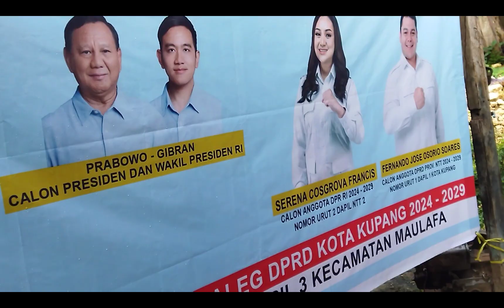Partai Gerindra Gelar Baksos Pemeriksaan Kesehatan di RT 8 Kelurahan Maulafa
Zonalinenews -Kupang, - Partai Gerakan Indonesia Raya (Gerindra) melalui Badan Kesehatan Indonesia Raya (Kesira) , Jumat 2 Februari 2024 menggelar Kegiatan bakti Sosial (Baksos) pemeriksaan kesehatan  Gratis. Kegiatan ini berlangsung di RT 8 Kelurahan Maulafa Kecamatan Maulafa Kota Kupang, propinsi Nusa Tenggara Timur (NTT).

Warga Kelurahan Maulafa, Habel Boymau  mengucapkan terima kasih kepada partai Gerindra yang telah  menggelar kegiatan ini sehingga dirinya bisa memeriksakan kesehatan secara gratis.

"Saya sakit pinggang dan diberi obat gratis   oleh dokter, " ucap Habel.

Calon Anggota DPR RI Partai Gerindra Dapil NTT  II nomor urut 2. Serena Cosgrova Francis  pada kesempatan itu menjelaskan kegiatan kali ini di Mualafa dengan target mencapai 100 orang warga dengan waktu pelaksanaan hari ini dari pukul 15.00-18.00 wita.

Dikatakan Serena, kegiatan ini selain pemeriksaan  kesehatan juga pemberian obat secara gratis.

"Dengan kegiatan ini  masyarakat
 NTT ke depannya semakin baik, " harap Serena.

Berdasarkan data Badan  Kesira, kata Serena setelah melakukan pengobatan gratis di NTT  paling banyak ditemukan penyakit Hipertensi dan Gula darah.

"Kami berharap dengan sedikit yang kami lakukan ini bisa mengurangi, " tutur Serena.

Ditambahkannya kegiatan ini merupakan kegiatan yang keempat kalinya.

Sementara calon anggota DPRD Kota Kupang Dapil 3 Kecamatan Maulafa Nomor 2 , Yusak Subnafeu S.Pd menambahkan selain pemeriksaan kesehatan  juga paket obat gratis serta paket layanan  tambahan yaitu asupan gizi bagi anak -anak berupa telur dan susu,  sebagai tindakan prepentive mencengah  stunting.

"Data kita kelurahan Maulafa angka stunting tinggi sehingga Badan Kesehatan Indonesia Raya (Kesira) melakukan kegiatan ini dan ini bukan baru pertaman  kalinya, kegiatan seperti ini jauh -jauh hari sebelumnya juga Kesira telah melakukan hal seperti ini, " ucap Yusak.

Ketua Kesira NTT, Mario Vieira menjelaskan bahwa partai Gerindra atau sebuah devisi yang dinamakan badan kesehatan Indonesia Raya menjalankan program pelayanan kesehatan  yang sudah begitu lama bukan baru kali ini atau pada tahun politik kali ini.

Kebetulan kegiatan kali ini di Maulafa atas  permitaaan para caleg dari partai Gerindra  di tahun poltik ini, namum diluar dari itu sebelumnya oartai Gerindra telah   mengawali dengan  revolusi putih . Mengurangi kurang gizi dan stunting  dan ini menjadi pembelajaran praktis dan kemudian menjadi ikonnya pak prabowo dan Gibran makas yaitu makan siang gratis.

"Program makan siang gratis bukan datang secara tiba-tiba ini sudah lama dan ini sebagai pondasi penanggulangan stunting sehingga anak anak  sejak usia dini sehat kuat dan cerdas, "ucap Mario. (*tim)